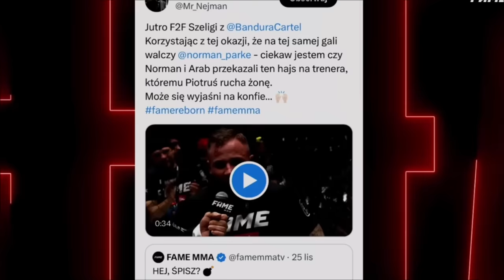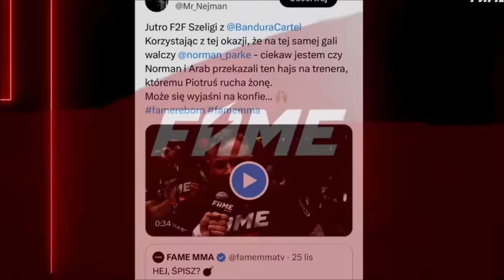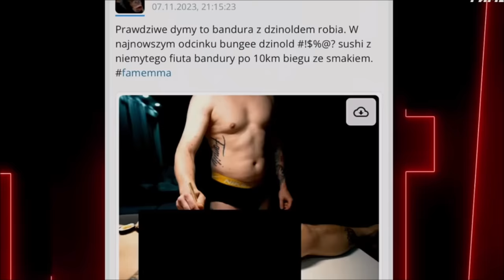BANDURA vs SZELI | NAJLEPSZE MOMENTY F2F [FAME REBORN]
Zostawcie suba i like po więcej!

Tagi:
fame mma
konferencja
f2f
bandura
szeli
natan marcoń
boxdel
ulfik
amadeusz ferrari
koro